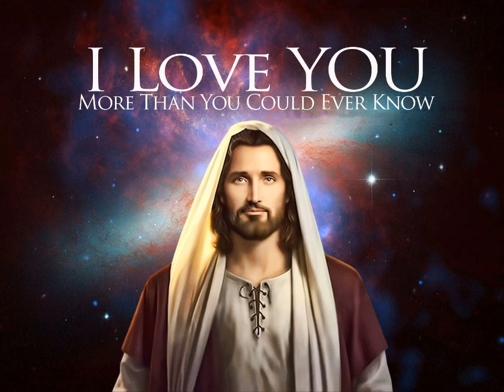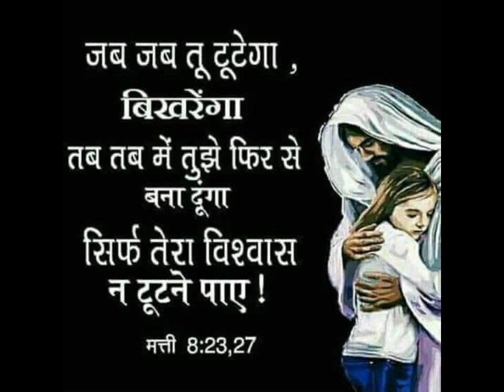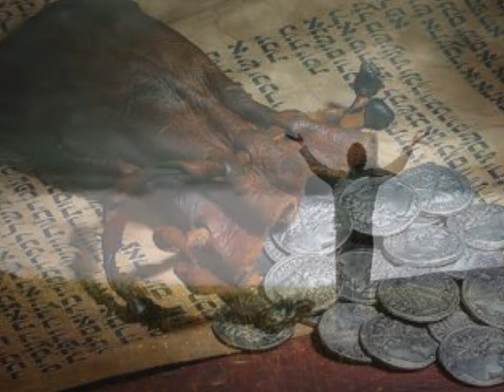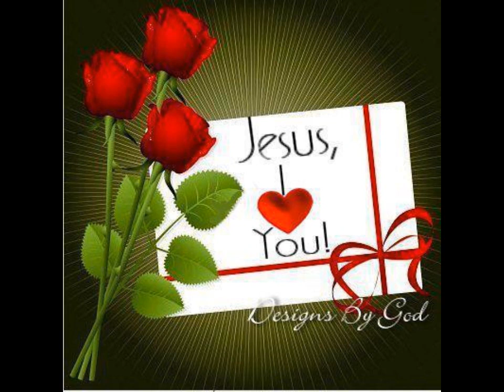Kis lafzon se baya karu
Credit to : John Thapa has published

This is a song from Album - "None Like Yeshu" which is written, composed and sung by John Thapa.I just replace diffrant pictures with this songs .This song for glorifai the name of god. I just replace diffrant pictures with this songs .This song for glorifai the name of god.hindi christian song for indian christian people.may know everyone how much our God love us.How Jesus sacrifice himself.Praise to the Lord.

Yahowah
Masiha
christian songs light
worship songs live
christian songs urdu
new christian worship song
christian songs rap
christian music online
christian music listen online
christian music non stop
worship songs good friday
worship songs piano
praise and worship songs for youth
hindi worship songs anil kant
christian music popular
christian music 2018
christian music today
praise and worship songs mp3
worship songs non stop
ankur narula ministry
ankur narula worship
new praise and worship song
christian songs death
praise and worship songs about love
christian songs hope
christian songs of hope
christian songs joy
christian songs popular
christian songs storm
christian music lyrics
christian music with lyrics
childrens christian songs
christian songs old
christian songs upbeat
christian songs remix
christian music free
praise and worship songs for children
christian music for youth
christian songs live
worship songs in hindi
christian songs top 10
christian songs kids
worship songs mix
christian songs guitar
christian songs on guitar
christian songs with guitar
christian songs christmas
christian songs rock
christian songs river
praise n worship songs
praise and worship songs non stop
christian music rock
worship songs christian
worship songs hillsongs
worship songs for kids
worship songs kids
worship song hillsong
christian songs love
christian songs top
praise and worship songs in hindi
christian songs on the radio
ankur narula ministry songs
yeshu song
praise and worship songs youth
christian songs for little kids
worship songs video
hindi worship songs list
christian songs praise
worship songs bethel
christian songs new
christian songs music
christian songs for wedding
christian music
christian music songs
worship songs youtube
hindi worship songs
worship songs on love
jesus worship songs in hindi
christian songs videos
worship songs guitar
worship songs on guitar
hindi worship songs of jesus
praise and worship songs in english
worship songs children
worship songs for children
christian songs for youth
christian songs youth
christian songs yesudas
praise and worship songs audio
new worship songs
worship songs new
worship songs dance
christian songs worship
christian songs slow
praise and worship songs for kids
christian songs for children
christian songs dance
praise and worship songs upbeat
christian songs for graduation
christian songs of healing
worship songs chords
worship songs with chords
worship songs in hebrew
praise and worship songs on youtube
praise and worship songs youtube
jesus worship songs
worship songs about jesus
worship songs jesus
worship songs to jesus
worship songs about faith
worship songs holy
worship songs slow
ankur narula worship songs
christian songs medley
christian songs
christian songs f
gospel music youtube
jesus loves you
christian songs youtube
christian songs latest
worship songs in ghana
worship songs mp3
christian music download
praise and worship
hindi worship songs lyrics
praise and worship songs list
christian songs for girls
christian songs in asl
worship songs upbeat
worship songs gospel
worship songs for youth
worship songs youth
ankur
worship songs english
christian songs about love
christian music gospel
gospel music lyrics
gospel music songs
gospel music
praise and worship songs english
worship songs music
christian songs about forgiveness
christian songs to sing
worship songs download
worship songs peace
gospel music download
christian songs non stop
worship songs for church
praise and worship songs gospel